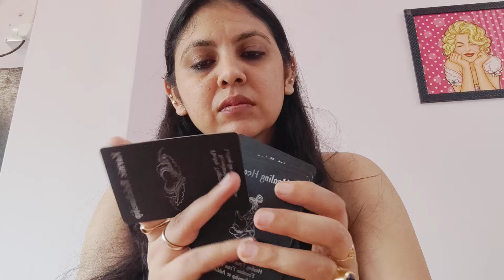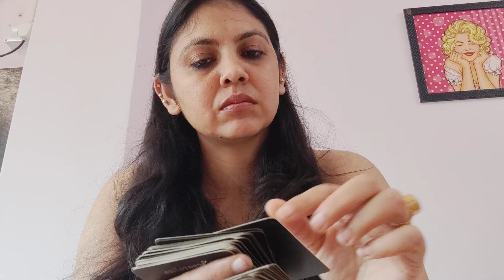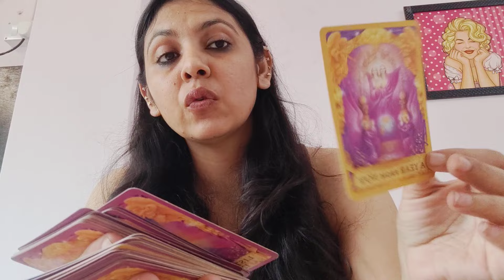PISCES ♓,WEEKLY ANGEL MESSAGES,LOVE MESSAGE AND ANSWER OF ONE QUESTION(4-11FEB)!